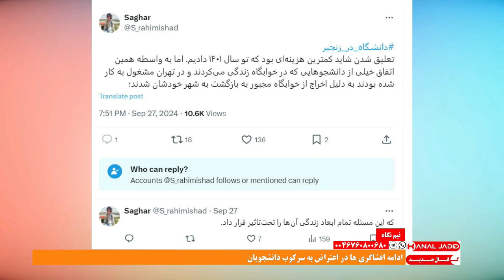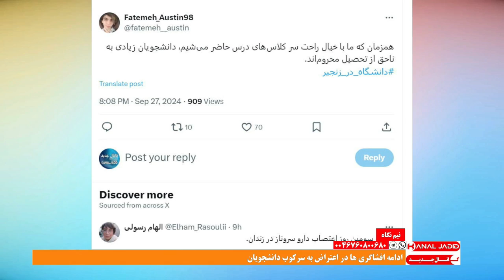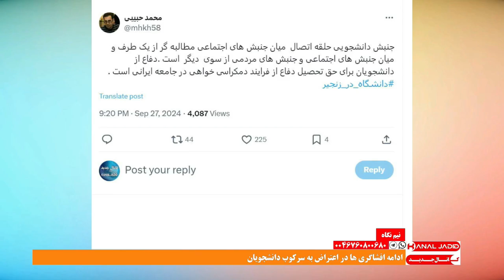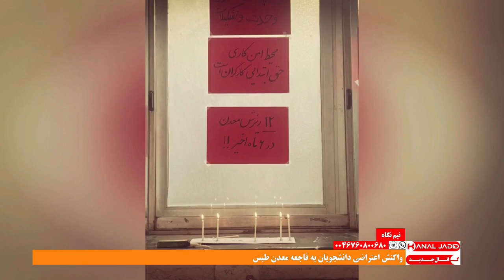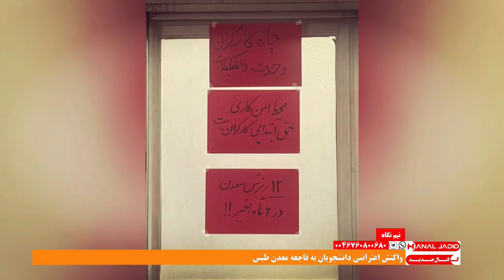بررسی نخستین اعتراضات دانشجویی و طوفان توییتری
یکشنبه ۸ مهر ۱۴۰۳ - ۲۹ سپتامبر ۲۰۲۴
برشی از برنامه نیم‌نگاه در تلویزیون کانال جدید

🚩 به سازمان_جوانان_کمونیست بپیوندید!
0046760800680 تلگرام، واتساپ و سیگنال

ارسال پیامهای تصویری، صوتی و نوشتاری به پیامگیر تلگرام